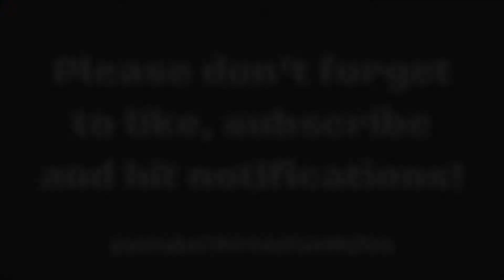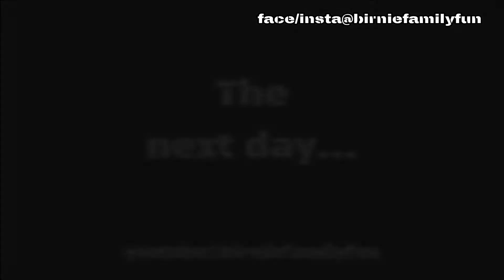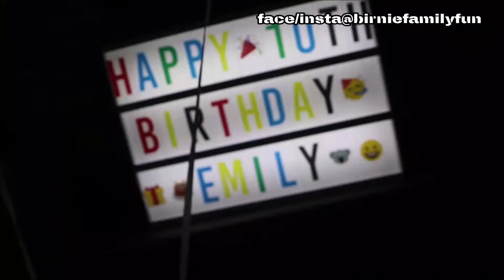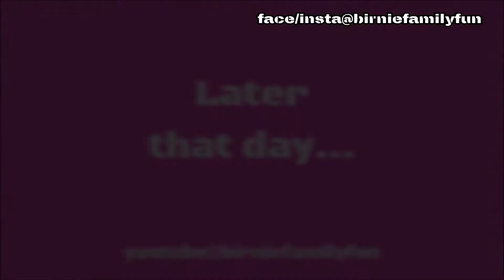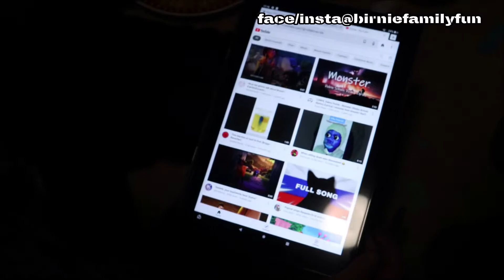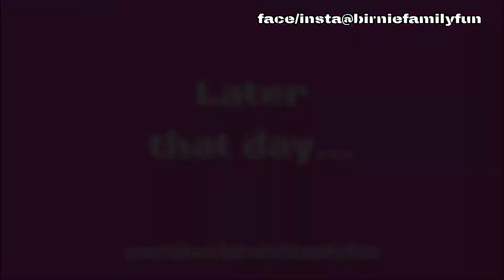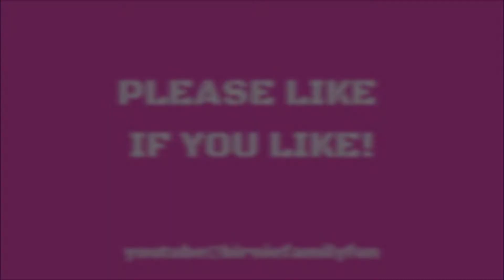Emily's 10th BIRTHDAY PARTY With Her New Pet Gecko - BFF Special Days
BIRTHDAY PARTY VID

Due to covid restrictions, it's been a much quieter birthday week than usual but that didn't stop us from having fun!